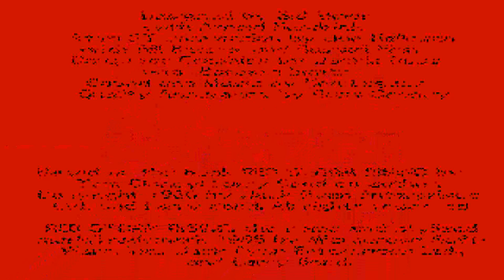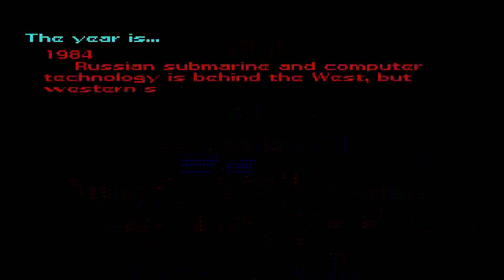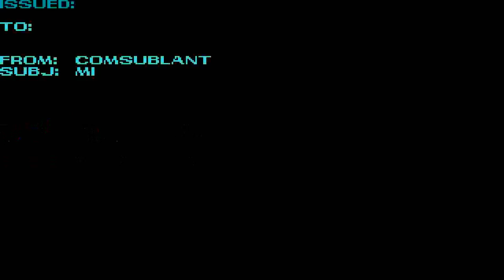ATARI ST RED STORM RISING MicroProse Software1989 Automation Compact Disk Menu Intro No 189 Cracktro